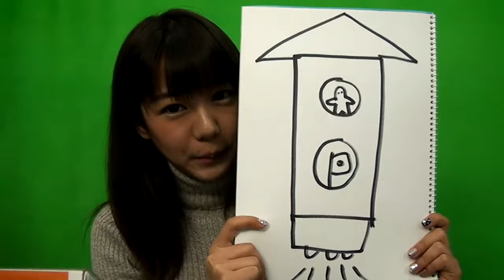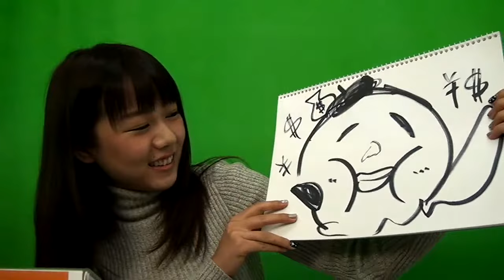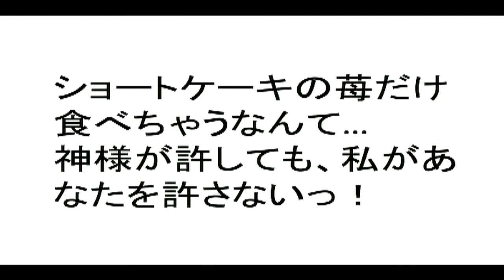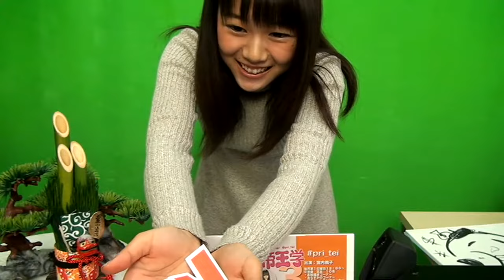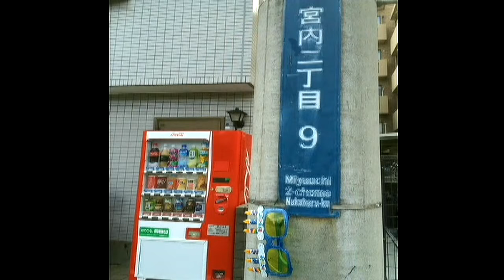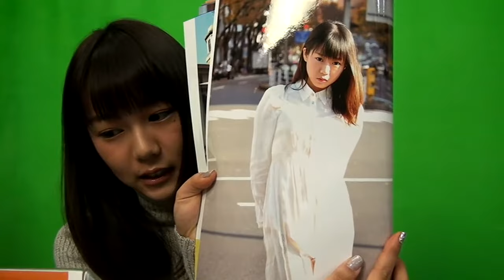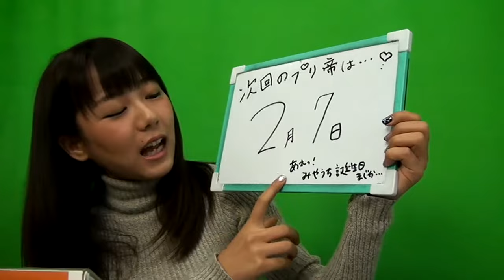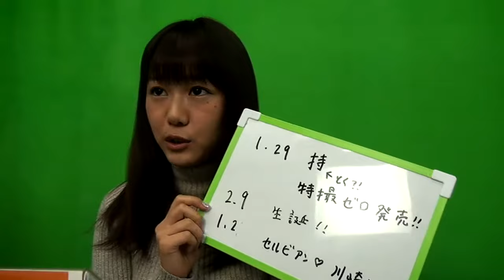プリンセス帝王学第３王朝＃１０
出演：宮内桃子

毎月第１日曜日１８：００〜
ネット番組公開収録+撮影会のアットホームなイベント番組を池袋にて開催♪
定員10名
＠５,０００円
チケットお申し込みは…priteiyoyaku＊gmail.com（＊→＠）
第２代プリンセス：真奈
初代プリンセス　：櫻井ゆりの

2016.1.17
お絵描きコーナーのお題は「ロケット」と「大黒天」果たして！？
あらすかコーナー＆城外ホームランのコーナーへのたくさんの投稿、本当にありがとうございます！！
今回の写真集も完売御礼です(^^)